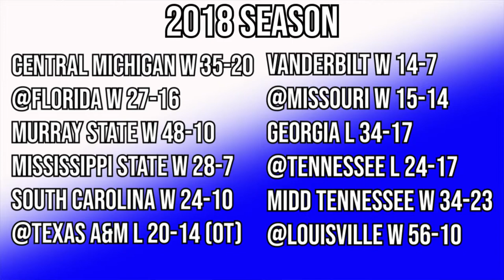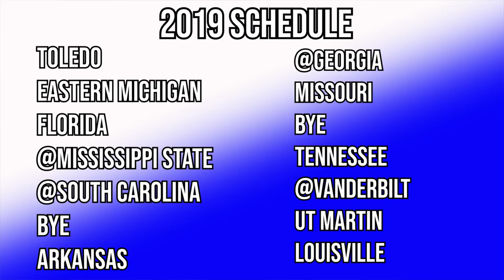#12 Kentucky 2019 Season Preview (Those College Football Guys)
Today we look at a surprising team in 2018 getting 10 wins and defeating Florida in the swamp. With some attrition in some areas can Kentucky get back to 10 wins, we find out after examining them.